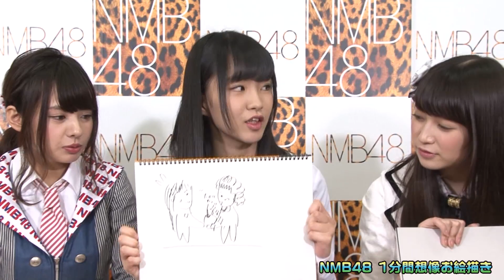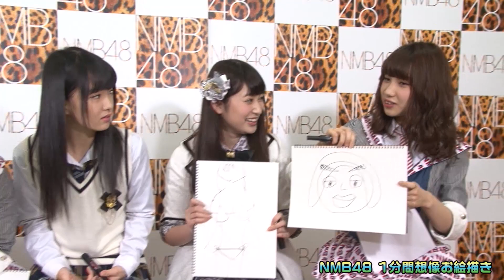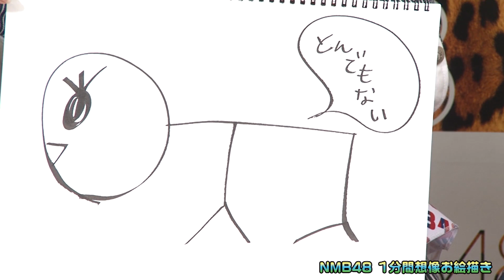NMB48 1分間想像お絵描き!! 9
NMB48は1分間でどんな絵を描くのか?!
藤江れいな、山田菜々、中野麗来、吉田朱里、高野祐衣

イベント最速チケット先行受付、着うた、オリジナルボイスなど
NMB48 MOBILE

生配信やロケ動画、劇場公演予約権も当たる
YNN NMB48 CHANNEL

メンバーからメールが届く
NMB48 MAIL